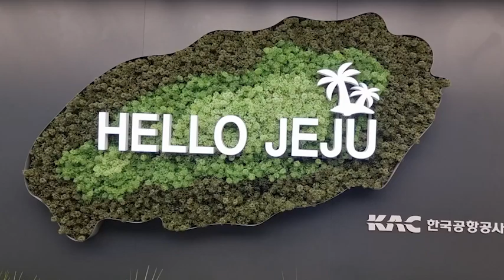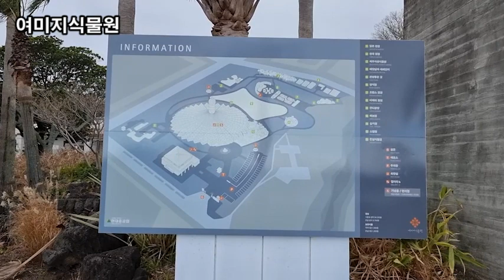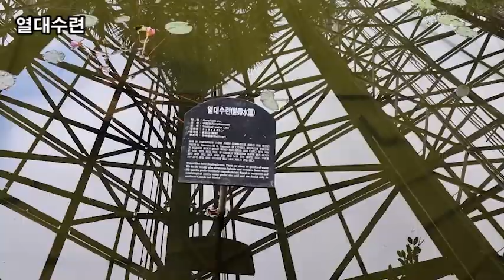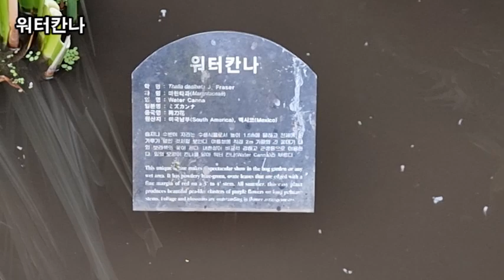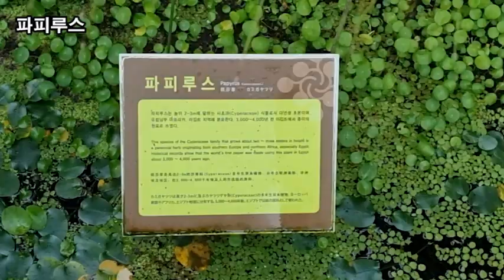랜선힐링여행, 제주여행, 중문관광단지 가장 아름다운 땅 여미지 식물원 제3탄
이태리정원
프랑스정원
여미지 식물원
중앙홀
벤자민고무나무
물의정원
셀륨
열대수련
워터칸나
파피루스